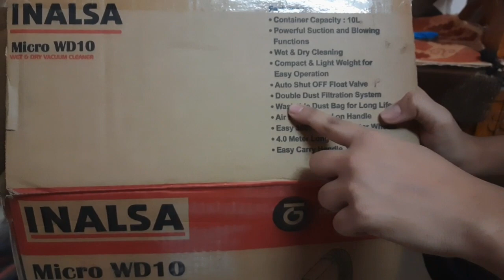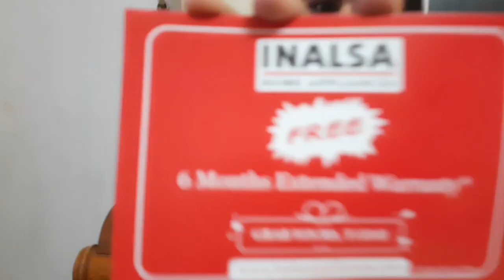गुढीपाडव्याला आईला दिल Gift बघा नक्की हे आहे तरी काय!!!!